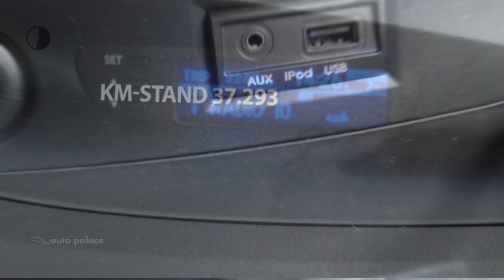Hyundai i20 5D i-Motion|LAGE KILOMETERSTAND|5 ZITS|ZEER NETTE AUTO